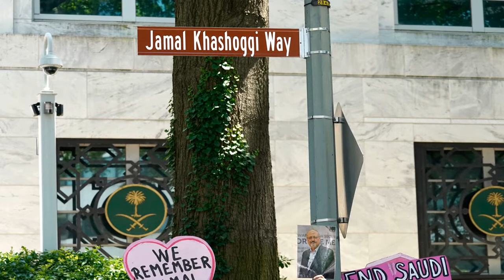D.C. Trolls Saudi Embassy By Naming Street 'Jamal Khashoggi Way'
WASHINGTON (AP) — One month ahead of President Joe Biden’s trip to Saudi Arabia, the District of Columbia is renaming the street in front of the Saudi embassy Jamal Khashoggi Way, trolling Riyadh for its role in the killing of the dissident Saudi activist and journalist in 2018.
With members of the D.C. Council in attendance, a Jamal Khashoggi Way sign was unveiled directly in front of the embassy’s main entrance.
“We intend to remind the people who are hiding behind these doors ... that we